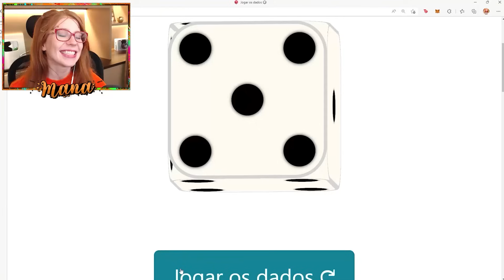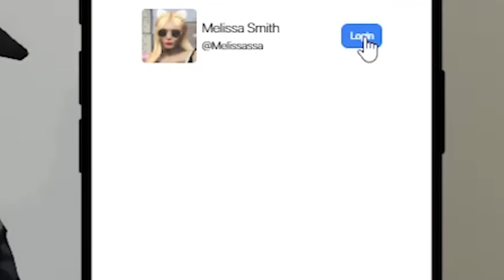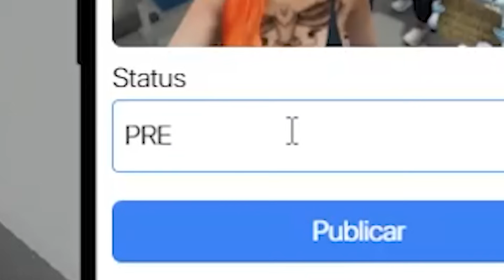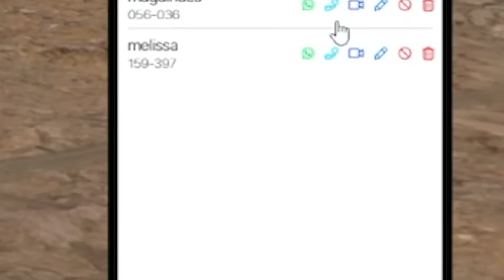ESPECIAL DE PÁSCOA NO GTA 5 😍